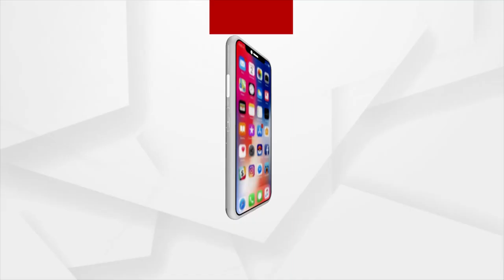ଏକ ଏପରି ତପସ୍ଵୀ ପୃଥିବୀ ପୃଷ୍ଠକୁ ପଠାଯାଇଛି ଯାହାର ନାମ ନରରେ ଇନ୍ଦ୍ର ନରେନ୍ଦ୍ର ମୋଦୀ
ଏହି ଐତିହାସିକ ଜିନିଷକୁ ନିର୍ମାଣ କରିବାପାଇଁ ଏପରି ଏକ ତପସ୍ଵୀ ଏକ ଏପରି ଅବଧୁତ୍‌ ପୃଥିବୀ ପୃଷ୍ଠକୁ ପଠାଯାଇଛି ଯାହାର ନାମ ନରରେ ଇନ୍ଦ୍ର ନରେନ୍ଦ୍ର ମୋଦୀ: କଣ୍ଠଶିଳ୍ପୀ କୈଳାସ ଖେର...।